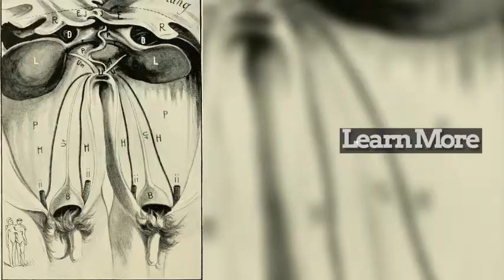Helping you secure your ST1 O&G training post in 2018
We are a group of O&G trainees in the London Deanery who have been successful in securing a training number following successful application. the O&G applications. We know how difficult it is to get into the ST1 training job of your choice.